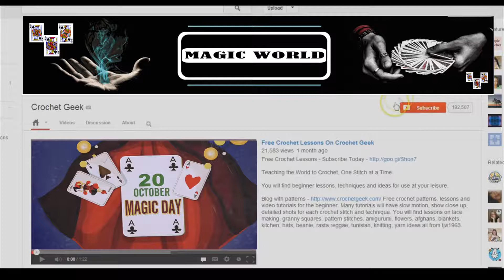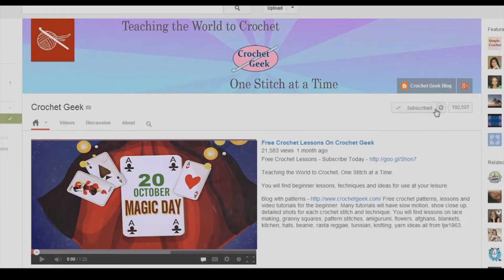Jadukar Anand's Exclusive Blind Folded Bike Riding | On Magic World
✽II Blind Folded Bike Riding II✽
✽II By Jadukar Anand II✽

✽ Blind Folded Bike Riding
✽ Edited By: Pritiranjan Parija
✽ Digital Partner: E Halchal
✽ Media Partner: Mo Odisha
✽ Radio Partner: Odisha Radio